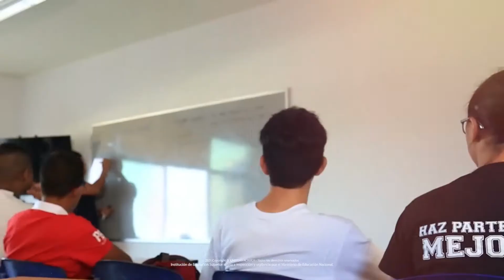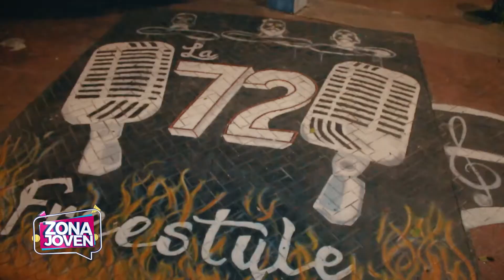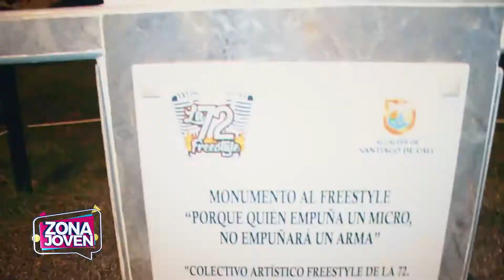ZONA JOVEN COLOMBIA | Programa 18 de Diciembre 2021